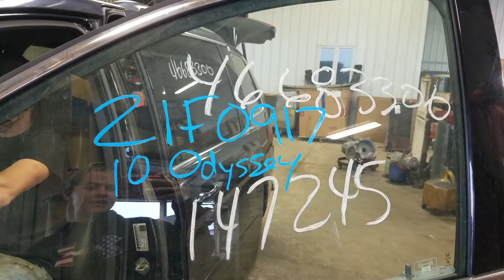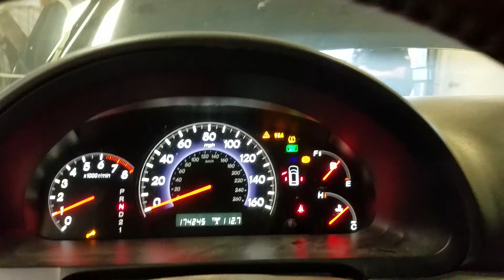21F0917, 2010 HONDA ODYSSEY, A.T, 3.5L, 174245 MILES, FWD, MORRISON'S AUTO INC.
21F0917, 2010 HONDA ODYSSEY, A.T, 3.5L, 174245 MILES, FWD, MORRISON'S AUTO INC.